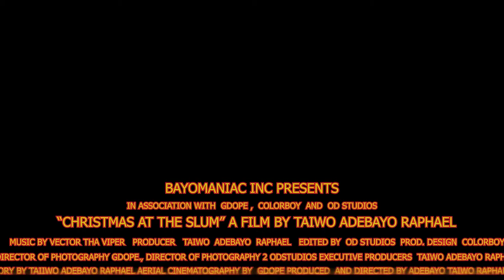Christmas at the slum TAIWO adebayo documentary